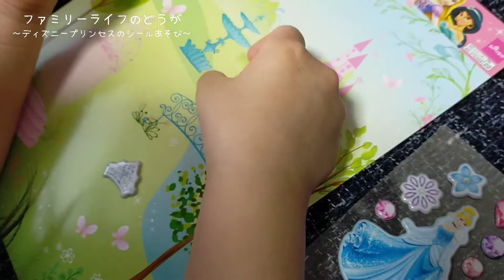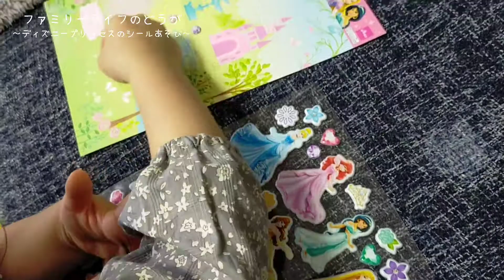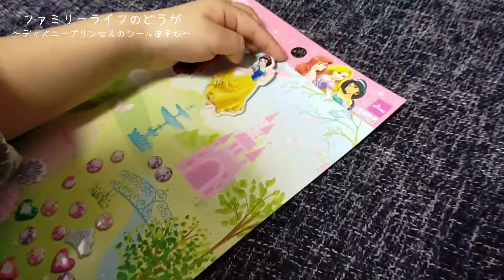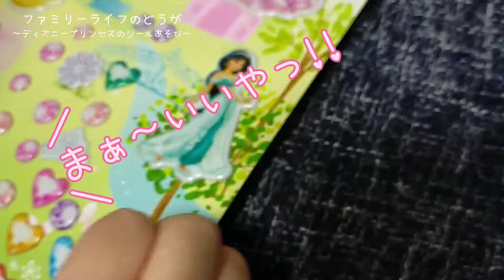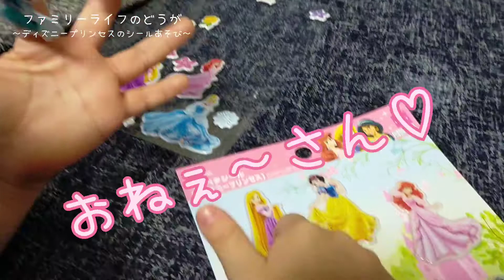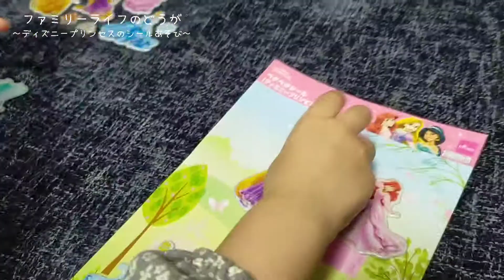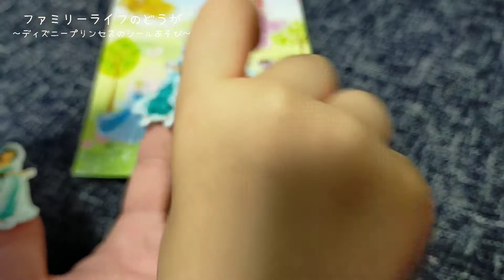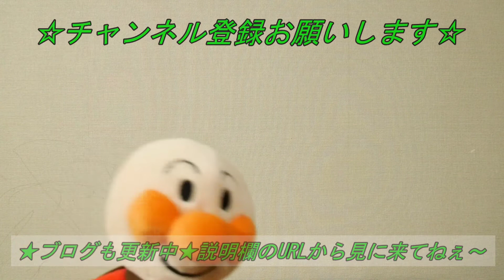【ディズニープリンセス】 シール 遊び かわいいプリンセスがいっぱいのペタペタシール アニメ キッズ 家族の時間 ファミリーライフ -family life- toy play kids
娘と一緒に購入したペタペタシールのディズニープリンセスでシール遊びしました♪
手に貼って遊んだり楽しい時間を過ごせました♪

★☆他にも動画投稿してます☆★

◇アンパンマン おもちゃ ぬいぐるみ を使って子供と楽しくブロック遊び♪「はじめてのブロックバケツ」【ブロックラボの知育玩具】

◇【衝撃】顔がシールまみれのコイツは誰だ！？【恐怖！ゾンビ？おばけ？】動物のシールで遊んで大変身♪

◇アンパンマン おもちゃ アニメ 「ドーナツ屋さんになっちゃおう！」お風呂で遊べるプニプニのおもちゃ♪

◇アンパンマン おもちゃ ぬいぐるみ 子供と遊んだよ♪レゴブロックや動物のぬいぐるみなど楽しく遊んでみました♪

◇【ふしぎ！】アンパンマンミラクルおふろせんたくき♪【お湯で汚れが消える】不思議なおもちゃ♪子供と組み立ててお風呂で遊んでみた♪

◇【パウ・パトロール】かっこいいエアパトローラーを組み立てて作ってみた♪空を飛んでみんなを助けよう♪

◇アンパンマンお弁当セットのおもちゃで遊んでみた♪ジャムおじさんやあかちゃんマンなどみんなで楽しくお弁当を食べました♪

◇節分の日の「豆まき」を家族で楽しみました♪パパ鬼に容赦なくマメをぶつける子供達とバトル！2021年2月2日

◇はじめてのお化粧やイヤリングでかわいく変身♪口紅を塗ってメイクアップ♪化粧品でいたずらして怒られちゃった！

◇となりのトトロ「さんぽ」を我が家の娘が歌ってみた♪パンを片手に「歩こう♪歩こう♪」っと歌っていたので撮影しました♪

◇アンパンマンのリズムえほんで遊んでみた♪楽器の音を鳴らしながらアンパンマンの歌をうたって楽しい♪

◇ハンバーガーセットでおままごと♪組み立てられるハンバーガーが楽しい♪アンパンマンやすみっコぐらしも登場♪

◇娘と一緒にハッピーセットでゲットした「すみっコぐらし」のおもちゃで遊んでみました♪シールをペタペタ貼ったりおままごとができて楽しいよぉ〜

◇カラフルねんどで色んな動物作り♪娘と一緒に粘土で楽しく遊んでみました♪カエル、恐竜、ゾウ、うさぎ、ライオン、くまを作ったよ♪

◇シナモロールのおもちゃでおままごと♪マクドナルドのハッピーセットのおもちゃの紹介♪シナモロールといっしょにおみせやさんごっこ！

◇娘と一緒に昔のトミカ（TOMICA） カーズ や トイストーリー や ポケモン の車のおもちゃを使って遊んでみたよ♪息子の使っていた昔のおもちゃです♪

◇お風呂で娘が煉獄さんのまゆげに変身♪娘のマユゲが鬼滅の刃の煉獄杏寿郎 (れんごくきょうじゅろう)みたいになっちゃった♪

◇【ビショビショ】ビニールプールで水鉄砲や水風船を使って水遊び♪息子と水の掛け合いでヒートアップし大転倒！！【子供用プール】

◇おままごとキッチンセットを購入したので組み立てて娘と一緒に遊んでみました♪本体以外に付属品が付いていてそのまま遊べて楽しめます♪

◇UFOキャッチャーでゲットしたポケモンのティッシュケース♪かわいいピカチュウ、ピチュー、メタモンの３つをゲットしました♪【娘と楽しくレビュー】

◇【水遊び】かわいいアンパンマンの水鉄砲♪娘と一緒に遊んでみたよ♪【お風呂で遊んでレビュー】

◇アンパンマン ばいきんまん ドキンちゃん コキンちゃんのかわいいボールすくいで娘と遊んで楽しいよ♪

◇めばえ 2月号 ふろく「アンパンマン カードでかえる！ジュースはんばいき！」のふろくを組み立てて娘と一緒に遊びました♪

◇鬼滅の刃 ガチャガチャ「キャラばんちょうこうラバーマスコット 肆ノ型」と「カプセルラバーストラップ vol.2」をゲット♪ かわいいキャラクターや鬼殺隊の柱がいっぱい♪何が出てきたでしょうか？

☆★我が家のワンコと黒豆ちゃんとウサギちゃん★☆
我が家では現在ワンちゃん(トイプードル)とカメの黒マメちゃん(ミシシッピニオイガメ)と足をけがして3本しかないウサギちゃんを飼っています。
他にも動画投稿しているので見てねぇ～

◇娘と一緒に黒マメちゃんにおやつのエビをあげてみました♪我が家で飼育しているミシシッピニオイガメの観察

◇【ミシシッピニオイガメ】我が家の黒豆ちゃんの甲羅磨きをやってあげました♪水替えも一緒にしてあげましたよ～♪ カメの甲羅の磨き方紹介【我が家のペット】

◇【ミシシッピニオイガメ】我が家の黒豆ちゃんの水替えをしてあげました♪【我が家のペット】も公開しています

◇【ミシシッピニオイガメ】我が家の黒豆ちゃんに赤虫をあげました♪食べる瞬間撮影♪【我が家のペット】

◇猫だけじゃない！犬だって日向ぼっこが好きなんです♪気持ちよくて眠気と格闘中・・・

◇【犬と戯れる】袋で遊ぶのが大好き♪見つけると噛みついて破いちゃいます♪【我が家のワンコ(トイプードル)】

◇ウサギはシソの葉(大葉)が大好き 「娘と一緒にウサちゃんに食べさせてあげました」【我が家のウサギ】

◇怪我をして足が3本の我が家のウサギちゃん♪人参をむしゃむしゃ食べてる姿に癒やされます♪

【 ブログ】ファミリーライフブログで我が家の日常やオススメ情報発信中♪見に来てねぇ～